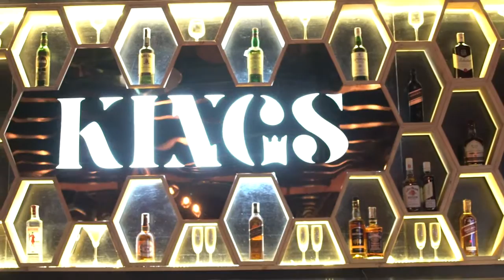king white castle